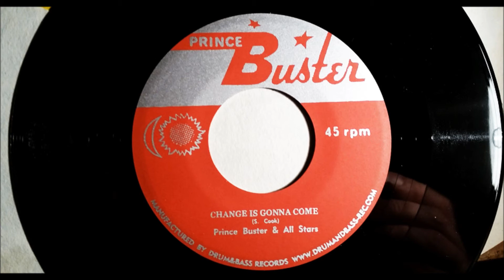Prince Buster Change Is Gonna Come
"Prince Buster - Change Is Gonna Come Reissue by Rock A Shacka. The flip side is Prince Buster - Try A Little Tenderness